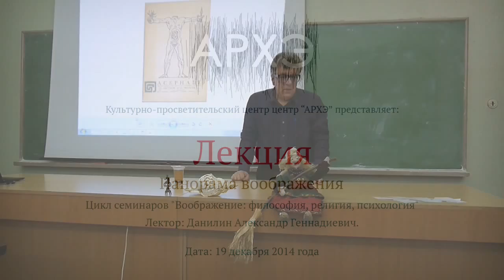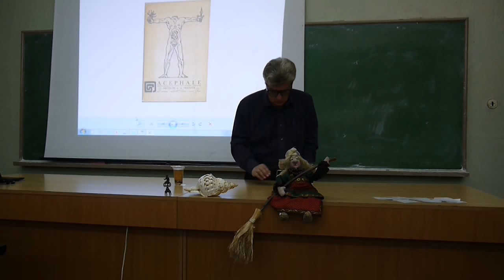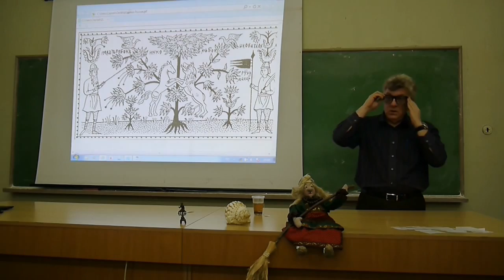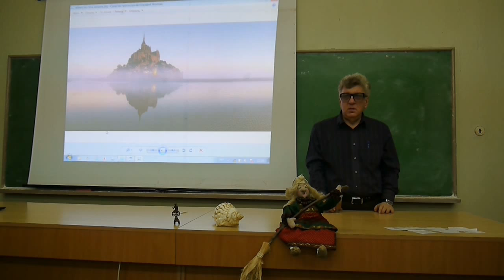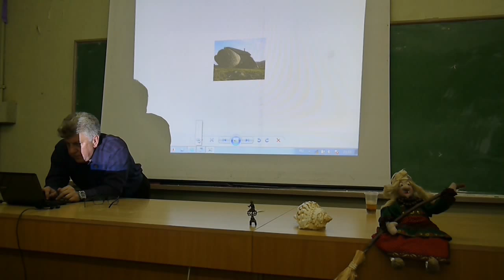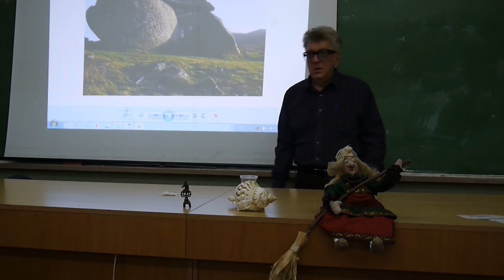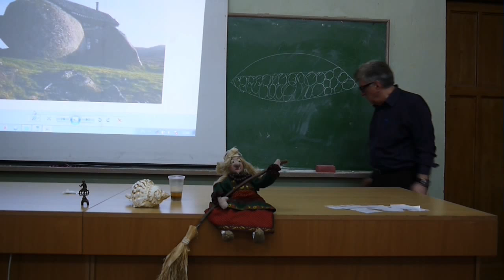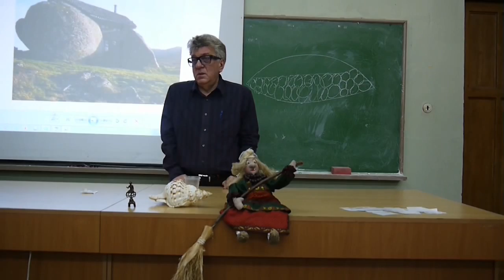Панорама воображения - 10-ая заключительная лекция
Заключительная 10-ая лекция о воображении.
Цикл семинаров «Воображение: философия, религия, психология».

Лектор: Данилин Александр Геннадиевич. Дата: 19 декабря 2014 года.

В открытом доступе доступна еще и первая лекция.